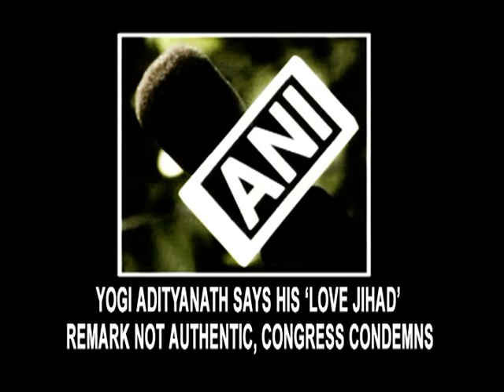BJP MP Yogi Adityanath says his Love Jihad video not authentic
Bharatiya Janata Party (BJP) Leader Yogi Adityanath on Wednesday said that his remark on ‘Love Jihad’ is not authentic and blamed the media for showing unauthentic news.